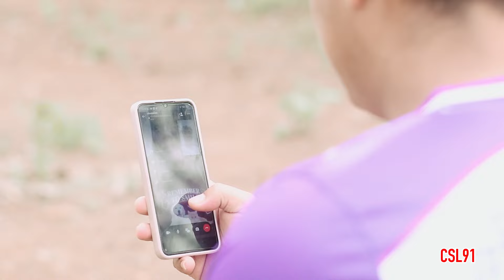Karen song Phone San Ya Saw Nu [Official Music Video]